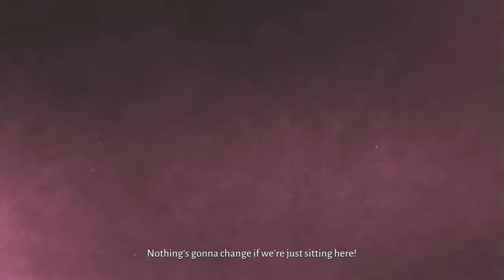LOST EMBER FULL GAME Complete walkthrough gameplay - No commentary 4K 60FPS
A breathtakingly beautiful world holds the secrets of its past for you and your companion to uncover in this 5-hour journey.

Experience the contrasting stories of the fall of mankind and the lush life in a world reclaimed by nature with a wolf as your main character and a determined companion at your side.

Explore the land, sea, and air, as you possess any creature you come across to experience life from a whole new perspective. Fly through gargantuan canyon valleys as a parrot! Tumble through the grass as a wombat! Swim through shimmering lakes as a fish! Your journey will take you from densely wooded jungles, to lush rainforest canopies, to barren desert plains and archaic temples.